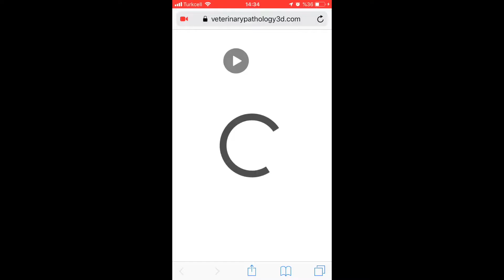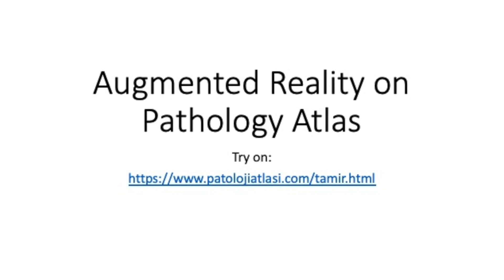Augmented Reality on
Patoloji Atlası sayfasında yer alan görüntüler için geliştirilen artırılmış gerçeklik uygulaması ile, görüntülere ait tanılara cep telefonu ekranından ulaşabilirsiniz. Geliştirme aşamasındaki bu özellik için geri bildirimlerinizi bekliyoruz.